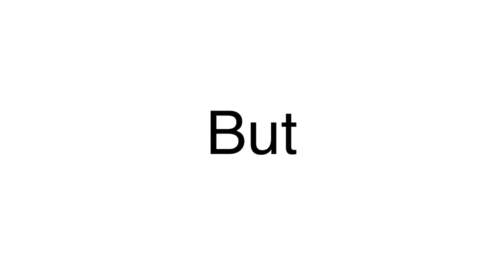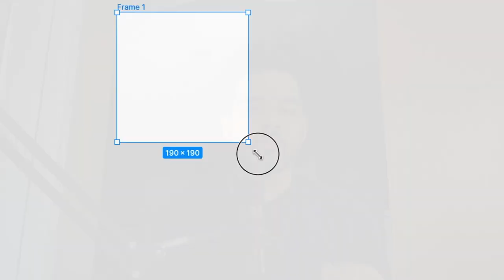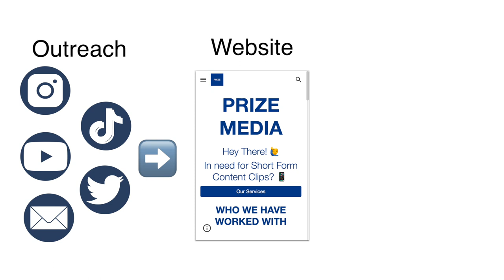I started a business with $18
📱Need Short Form Clips? 📱